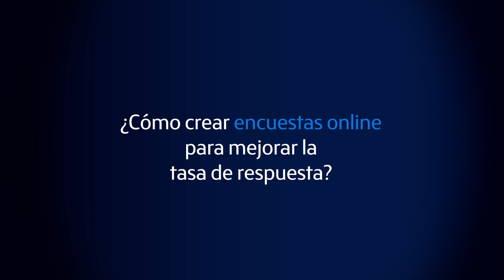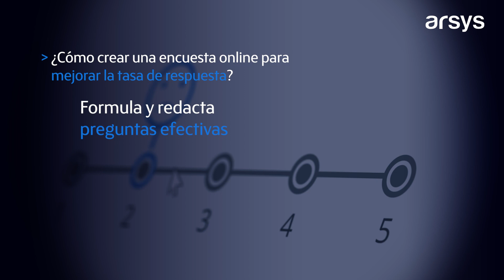Cómo crear encuestas online para mejorar la tasa de respuesta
🌟 ¿Quieres aumentar la tasa de respuesta de tus encuestas online y obtener información valiosa de tus clientes o audiencia? Aprenda paso a paso a cómo crear encuestas efectivas que aumenten la participación y mejoren la calidad de las respuestas.

📊 Descubre las mejores prácticas para diseñar encuestas atractivas y relevantes que capturen la atención de tus participantes desde el principio. Aprende a formular preguntas claras y concisas, así como a estructurar tu encuesta de manera que sea fácil de entender y responder.

📈 Además, conoce las mejores estrategias para promocionar tus encuestas y aumentar su visibilidad, así como técnicas para incentivar la participación y obtener una mayor tasa de respuesta.

💡 Aprende a crear encuestas online efectivas que te ayuden a recopilar información valiosa, tomar decisiones informadas y mejorar la experiencia de tus clientes o audiencia.